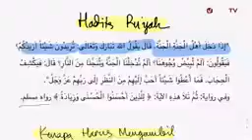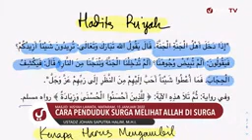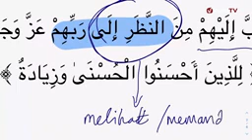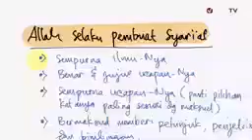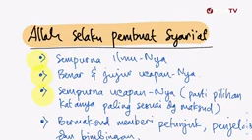cara penduduk surga melihat Allah di surga Yufid tv part 2